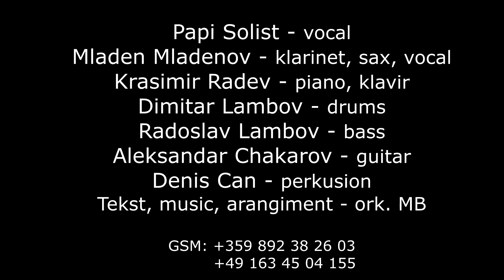ork. Mladen Band - Nine, nine HIT 2016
ork. Mladen Band - Nine, nine
HIT 2016